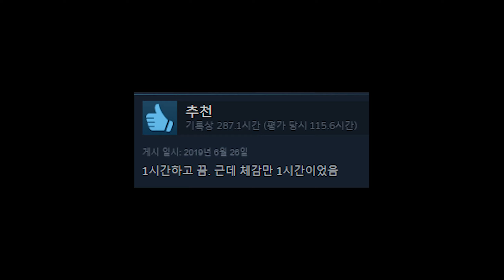스타듀벨리 Stardew Valley | 스팀 웃긴 리뷰 모음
✌️Stardew Valley✌️ 고객 평가 모음
이미지출처: Steam 고객평가